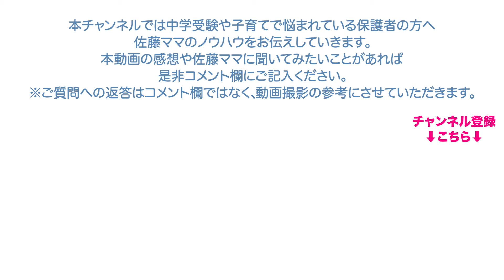【佐藤ママが語る！】「小４夏の過ごし方」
小４男子生です。
難関中を目指す小学４年生の夏休みの過ごし方（スケジュール、この夏にしておいた方がよいこと等）をアドバイス頂けたらありがたいです。
やはり夏には塾に通わせた方がいいのでしょうか。

【企画・編集】
浜学園